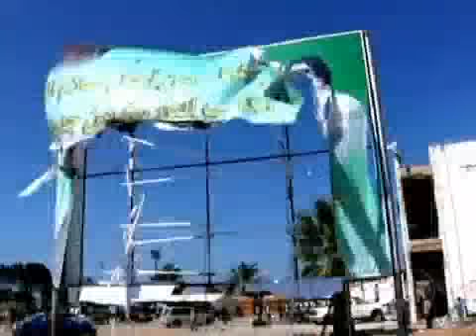Jornal Hoje: morre o ditador da Líbia Muamar Kadhafi